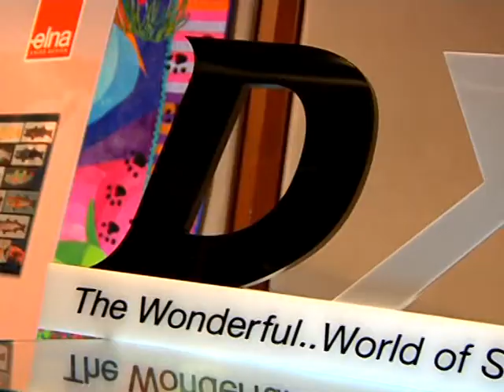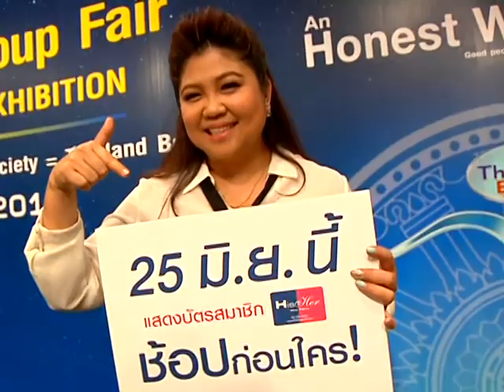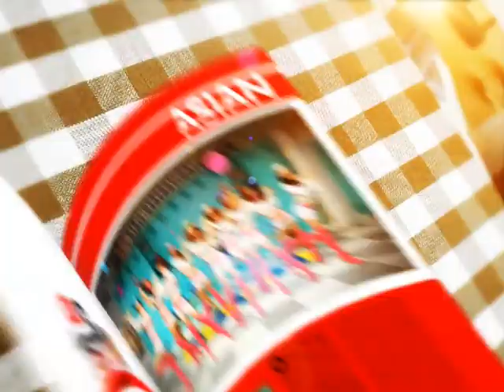งานแถลงข่าวสหกรุ๊ปแฟร์ ครั้งที่ 18